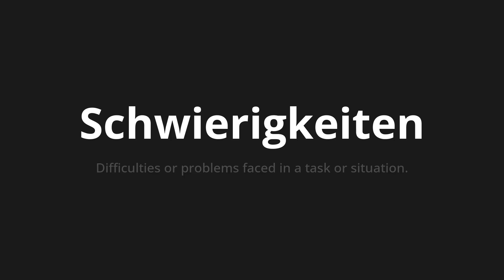How to pronounce Schwierigkeiten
Master the Pronunciation of 'Schwierigkeiten which means difficulties' - which means : Difficulties or problem faced in a task or situation. 📝 with @PronunciationGerman 🎓🗣️ - [Your Guide to German]

Learn to pronounce 'Schwierigkeiten' perfectly in German with our easy and engaging tutorial by @PronunciationGerman! 📖📽️ In this comprehensive video, we provide you with native speaker examples 🗣️👂 and phonetic breakdowns 🎵 to ensure you get the pronunciation just right.

How to say difficulties in German